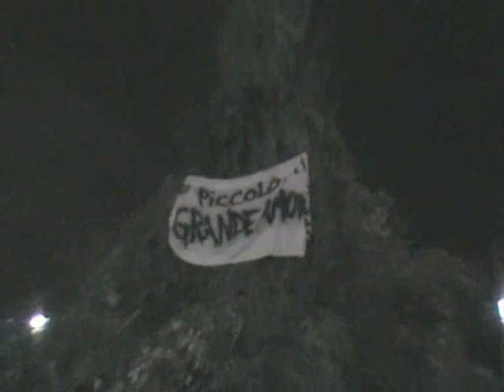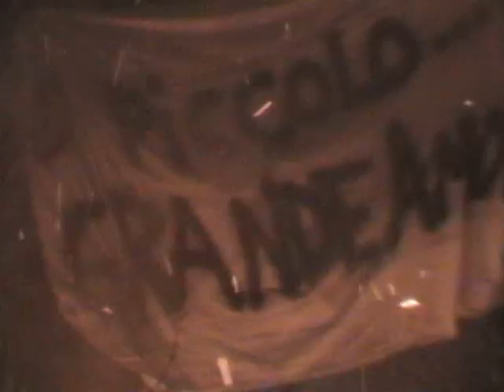Immacolata 2009 a Raito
The procession and the bonfires of the Feast of the Immaculate Conception in Raito, Amalfi Coast, Italy